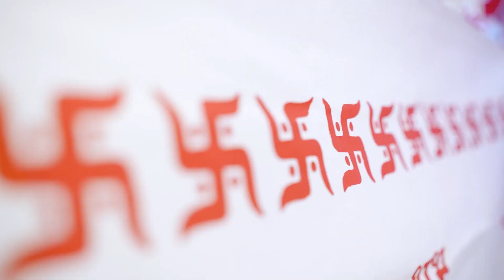Capturing Moment through Lens and Brush" Wedding Teaser Of Nehal & Vidula 2023